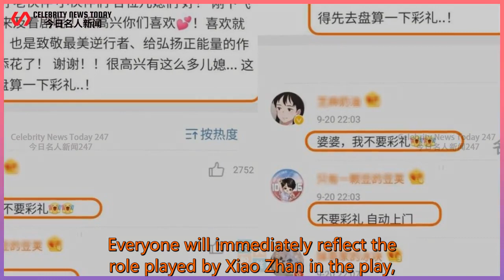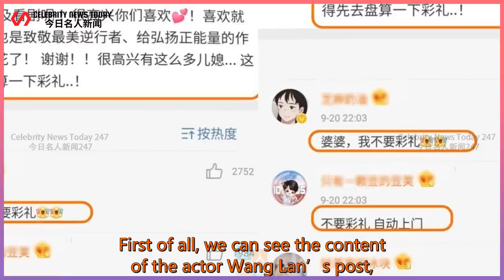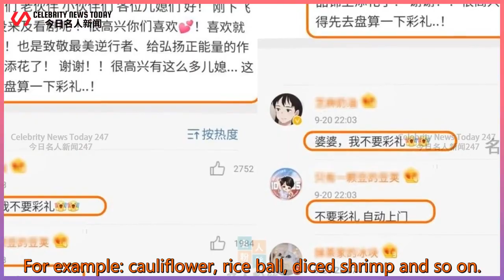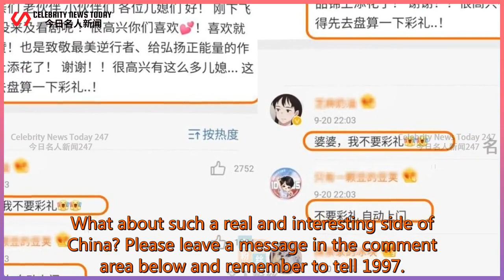The actor who played Xiao Zhan’s mother in the play posted a comment that the comment section is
Celebrity News Today 247 2021/07/24 : The actor who played Xiao Zhan’s mother in the play posted a comment that the comment section is
 The actor who played Xiao Zhan’s mother in the play posted a comment that the comment section is too real, is he really going to get married?  Hello everyone! Here is still the 1997 chat entertainment,  It's 1997 to deliver you the latest news about the positive energy artist Xiao Zhan.  Welcome everyone to click and watch, if you like,  You can forward and